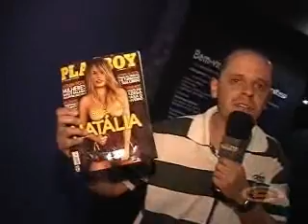Programa Serravip 038 - Bloco 1 - Beats - Natália Casassola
Serravip na Beats em Caxias do Sul. Entrevista com a Natália Casassola (BBB), muito dance, gente bonita e show de efeitos.